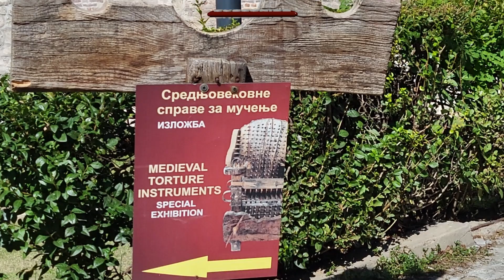We don’t want more such games and such toys. Ancient Serbian fortress. Belgrade.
Relax, Music for the Soul, Good Mood Music, travel, history, attractions, Europe, Travel & Events , Vlog without face, walk, walking, stroll, visual, Visual Walk, Balkans, Belgrade, Serbia, relaxing
On Tuesday there is a New Video about Dolls, Toys, Games, Playing in Different Countries of the World.
 b Sunlit Souk   Patrick Patrikios